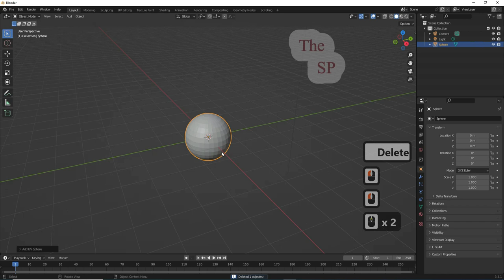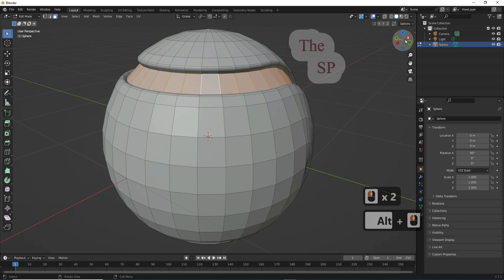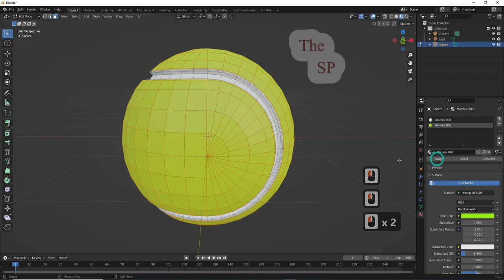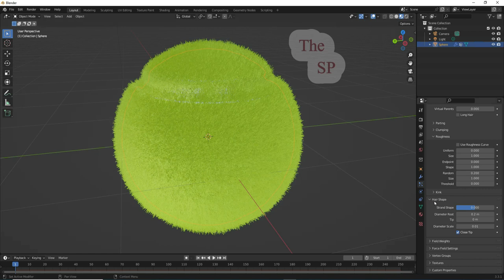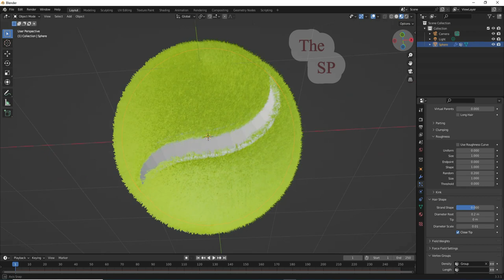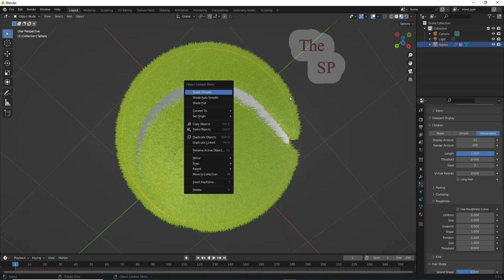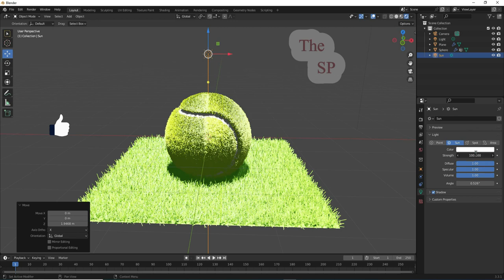Blender Tutorial Tennis Ball Modeling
In this Blender tutorial I'll show you How to model Tennis Ball
Create an (easy) Blender Tennis Ball Modeling and Animation  in Blender ,
Tennis Ball Modeling in Blender  ,
Quick tutorial - Tennis Ball Modeling in Blender  in Blender  ,
Blender Tennis Ball Modeling in Blender in blender ,
Fast and Easy  Tennis Ball Modeling in Blender ,

2d ,
3d ,
blender ,
blender tutorial ,
blender 3d ,
3d ,
render ,
Blender procedural ,
beginners tutorial ,
tutorial for beginner ,
3d modeling ,
3d modeling blender ,

how to ,
modeling ,
blender modeling ,
The specialist programmer  ,
The SP ,